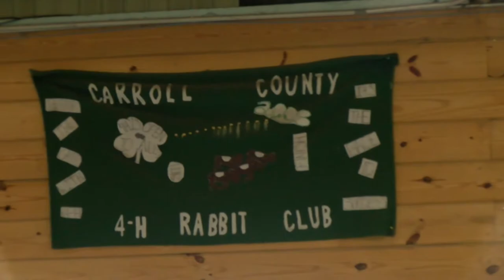Rabbit and Cavy Show 2021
Report from the Rabbit & Cavy Showmanship at the 2021 Carroll County 4H & FFA Fair on 8/1/2021